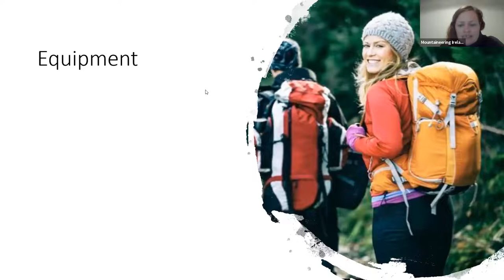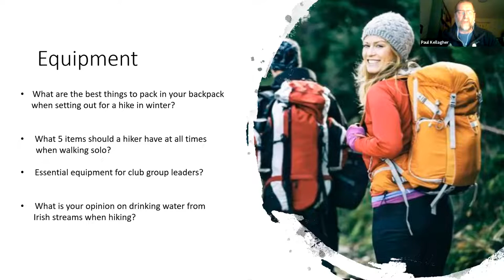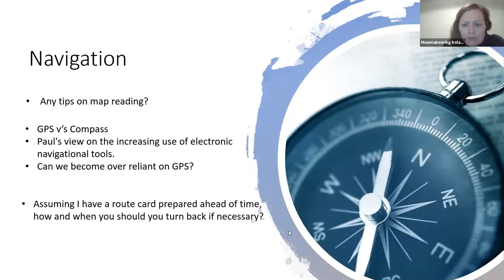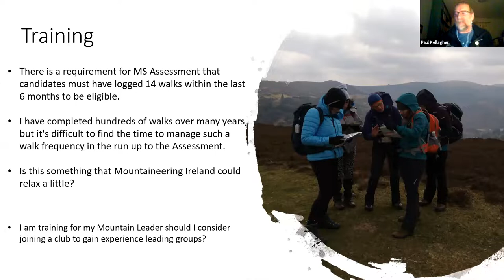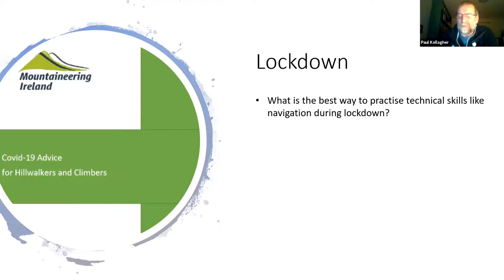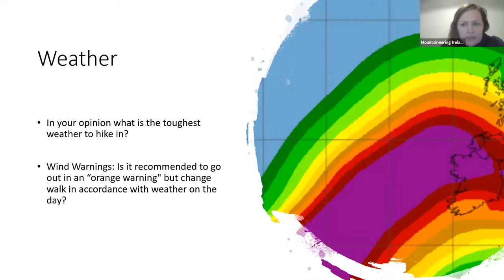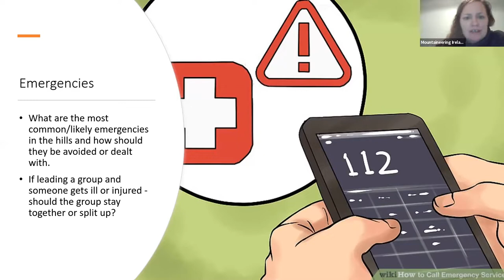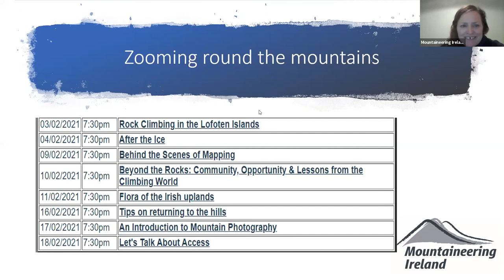I'm a hillwalking leader and trainer, ask me anything.